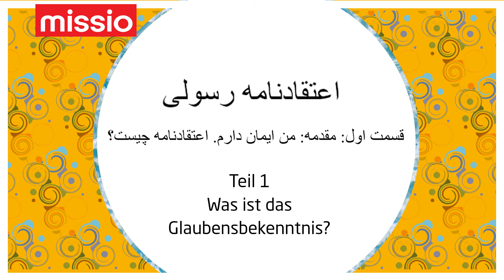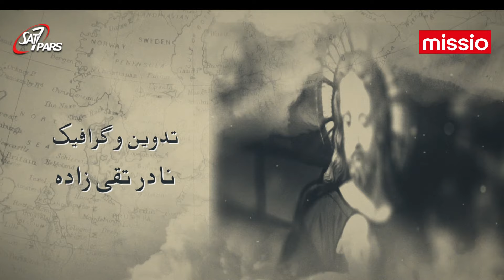Was ist das Glaubensbekenntnis? اعتقادنامه رسولیقسمت اول: مقدمه: من ایمان دارم. اعتقادنامه چیست؟